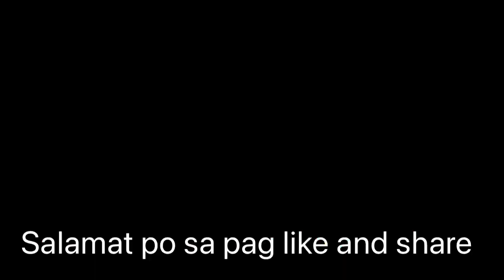Day 8 zero tillage spray na tau ng pampabulok